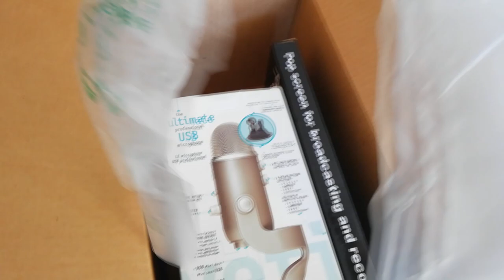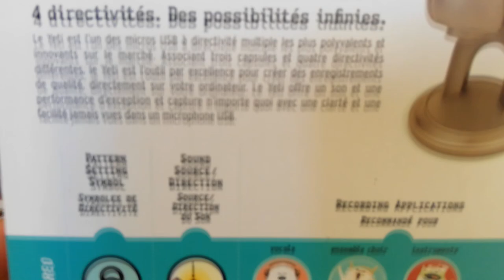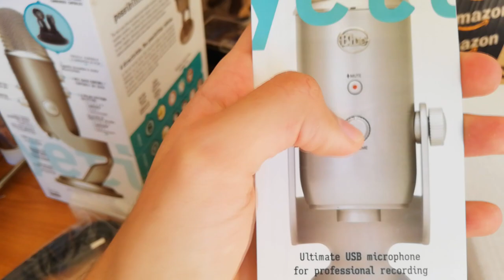El MEJOR Micrófono para Youtube | Unboxing y Review Blue Yeti + Filtro AntiPop (DragonPad)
[Blue Yeti] | Unboxing y Review Microfono Blue Yeti + Filtro AntiPop (usa DragonPad) | Amazon